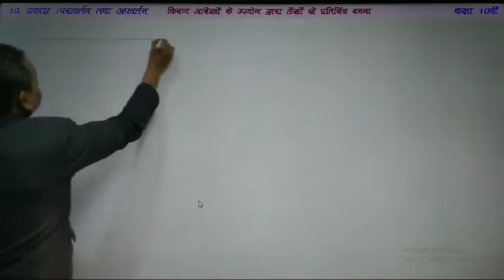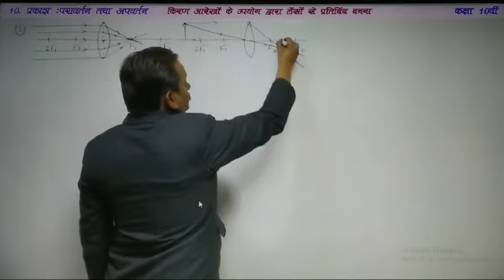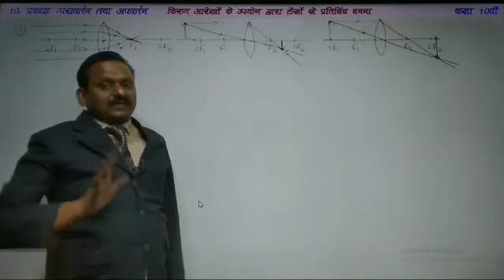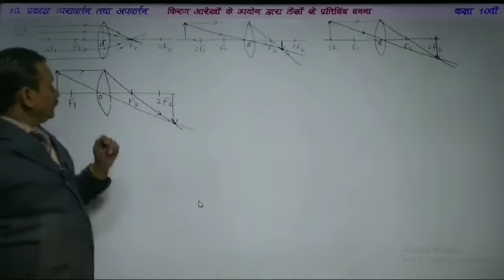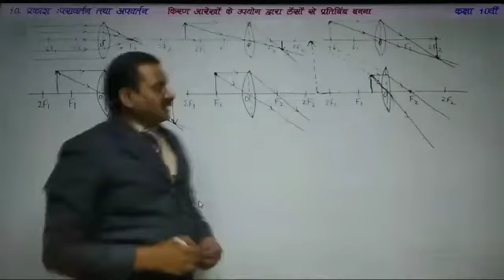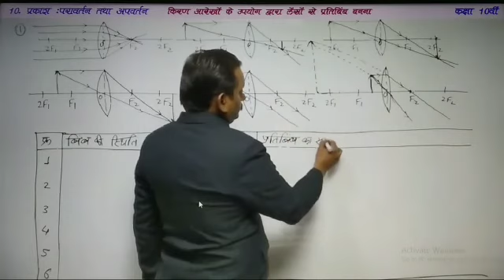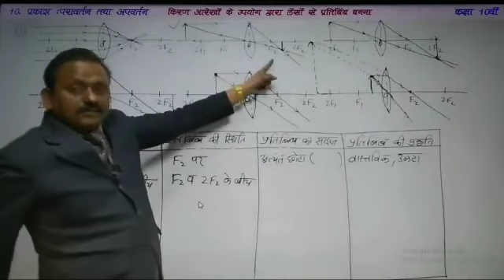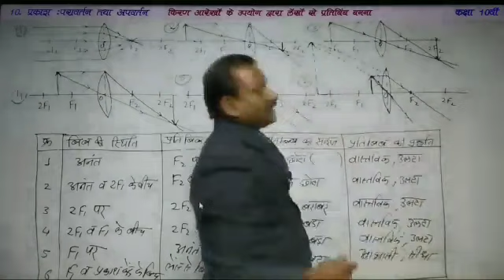Class X physics lesson 10